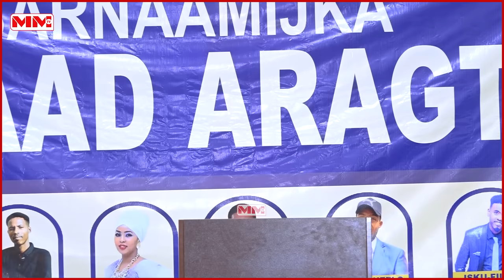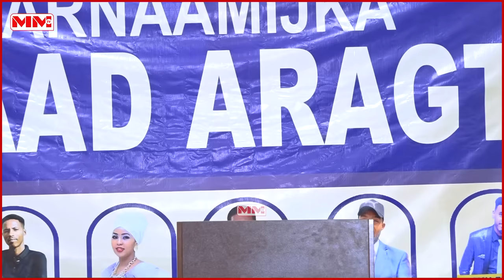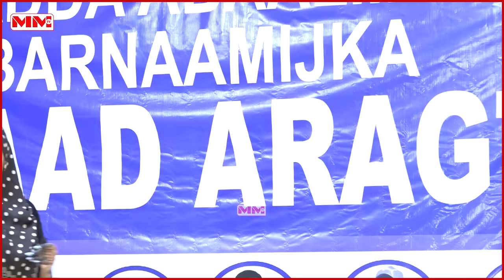Xafladda Guulaystayaasha barnaamijka Maxaad Aragtay